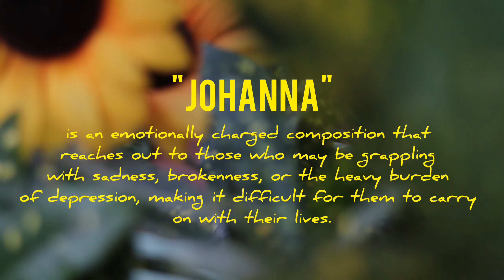"Johanna" Behind The Scene with VMAN Films